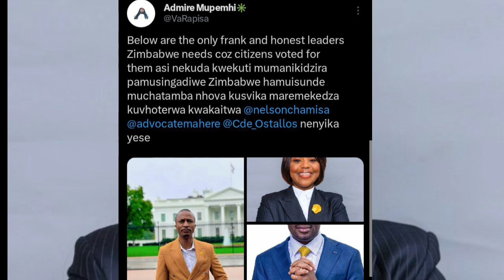Congratulations Chamisa : Oremera Mnangagwa Zanu PF 😳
Watch as Chamisa congratulates Oremera Mnangagwa of Zanu PF in this shocking video. Stay updated with the latest news from SABC News, ZTN News, Rumbidzai TV, and Pabooster TV.
In this video, we congratulate Chamisa and discuss the surprising turn of events with Oremera Mnangagwa and Zanu PF. Stay updated with the latest news and opinions on SABC News, ZTN News, Rumbidzai TV, and Pabooster TV.Watch as Chamisa celebrates his victory over Mnangagwa in this shocking turn of events. Stay tuned for updates from SABC News, ZTN News, Rumbidzai TV, and Pabooster TV.Congratulations Chamisa : Oremera Mnangagwa Zanu PF 😳nelsonchamisa cccZimbabwe godisinit mnangagwa zimbabwe zanupf emmerson news nelson zanupf zimbabweelections emmersonmnangagwa zimbabweelections2023 byelection2023 tendaibiti CHAMISA HAASI KUTYA ZVAITWA NACHAMISA HAASI KUTYA ZVAITWA NA TSHABANGUCHAMISA HAASI KUTYA ZVAITWA NA TSHABANGU PANECHAMISA HAASI KUTYA ZVAITWA NA TSHABANGU PANE PAAKUTYA ZVAITWA NA TSHABANGU PANE PAAKATAIKAKUTYA ZVAITWA NA TSHABANGU PANE PAAKATAIKA 😳 CCC CHAMISA ATAURA KUTI AVE KUPINDA PACHIGARO 😳CCC CHAMISA ATAURA KUTI AVE KUPINDA 😳ed mnangagwaZim New Live YTSccc chamisa yaita report on zimbabweSADC YAZOSVIKA, SECRETARY SERIOUS ABOUT RE ELECTIO elections,pabooster tvccc chamisasadc yati fresh electionsrumbidzai tvccc chamisa avhundutsa zanuzbc newstaffy themansadc reportSadc on zim election Sadc reportzbcTaffy ThemanSadc yati ngapinde mukomanaSadc yaramba kuti mnangagwa apinde pahuchairmanSabc😳Zbc newsZim News Live YTSkulliant tvIZVI NDOZVAPA CHAMISAIZVI NDOZVAPA CHAMISA MUKANAIZVI NDOZVAPA CHAMISA MUKANA WEKUPINDAIZVI NDOZVAPA CHAMISA MUKANA WEKUPINDA 😳CCC YAWANA MUKANAED MNANGAGWAMUKADZI WACHIWENGA😳CCC CHAMISA YAITANHEMHA DZA TSHABANGUCCC AMOS CHIBAYA AZOPEDZERACCC AMOS CHIBAYA AZOPEDZERA TSHABANGUCCC AMOS CCC AMOS CHIBAYA AZOPEDZERA TSHABANGUsengezo tshabanguCHABVONDOKA KU ZANU,CCC YANUNURA VANHUCCC YANUNURA VANHU FROM ZANUMA MP E ZANU PF AKUTOFUNGACHAMISA ASIMBISACHAMISA ASIMBISA CCCChamisa latestEd mnangagwaSadc final reportNHEMHA DZA TSHABANGU DZABUDITSWA PACHENA NE CCC 😳Chabvondoka ku zanu pf SADC yati fresh electionsCCC CHAMISACCC CHAMISA APIHWACCC CHAMISA APIHWA MUKANA CCC YAJAMUKACCC FADZAI MAHERECCC FADZAI MAHERE AZOWUDZALEGEND JOB SIKHALA ASIMUDZIRWAMAPURISA CHOKWADI CHINORWADZA 😳NewsSADC on zimztn newssadc on zim elections nelson chamisaFadzai mahere akandwa panze pe parliament nepoliceMapurisa akanda mamp e ccc panzeCcc chamisaGAMBAKWE MEDIAHStvLive ZimKulliant TvMBIRE TVPaBooster TvRumbidzai TvTshabangu interviewZbcZim newsZanu PfZimbabwe by elections 2023 resultsZimbabwe newsZtn newssabc newssadcsengezotshabanguzanu pfzim news live ytsNYAYA YE SADC FINAL REPORT PATABLE 😳tshabanguTSHABANGUCCC chamisaZtvZimbabwe by elections todayCCC yave ne moto mubhurugwaSadc on zimtshabanguCCC YAPINZA ZANU PF CHANDO 😳Chamisaalso watch these videos elections,zimbabwe elections 2023,zimbabwe elections 2023 live,zimbabwe elections 2023 latest news,zimbabwe elections 2023 date,zimbabwe elections 2023 latest,zimbabwe elections 2023 live updates,zimbabwe elections latest,zimbabwe elections live,zimbabwe elections 2023 live results,zimbabwe elections prophecy,zimbabwe elections announcement,zimbabwe elections and sadc,zimbabwe elections analysis,zimbabwe elections announcement live,zimbabwe elections al jazeera,zimbabwe elections analysis today,zimbabwe elections announcement 2023,zimbabwe elections 2023 al jazeera,zimbabwe after elections,zim elections announcement,al jazeera zimbabwe elections,au report on zimbabwe elections 2023,au on zimbabwe elections,afrobarometer zimbabwe elections 2023,about zimbabwe elections,au report on zimbabwe elections,african union on zimbabwe elections,aljazeera live tv news english zimbabwe elections,anc on zimbabwe elections,america on zimbabwe elections,zimbabwe elections bbc,zimbabwe elections bbc news,zimbabwe elections bulawayo,zim by elections results today,zimbabwe elections 2023 bbc,zimbabwe elections 2023 bbc news,zimbabwe elections 2023 bulawayo,zim elections 2023 bbc,zimbabwe election breaking news,zimbabwe elections 2023 breaking news,bbc news zimbabwe elections,bbc zimbabwe elections,bbc zimbabwe elections 2023,breaking news zimbabwe elections,bbc news zimbabwe elections 2023,bbc news live zimbabwe elections,